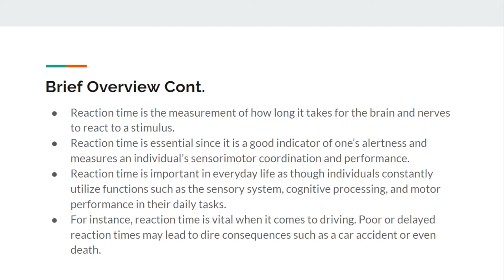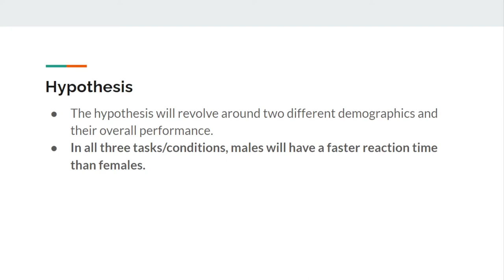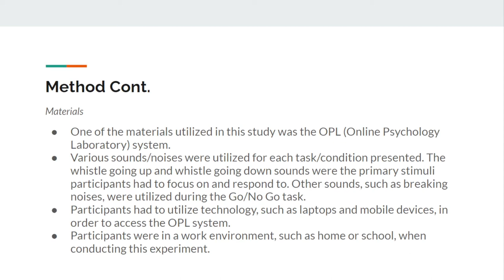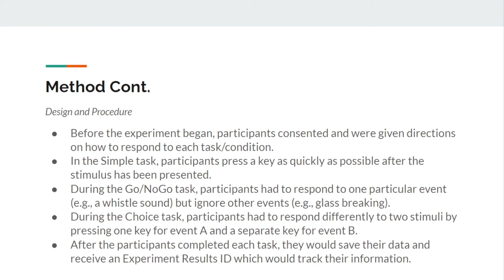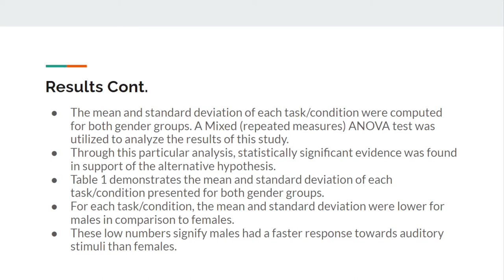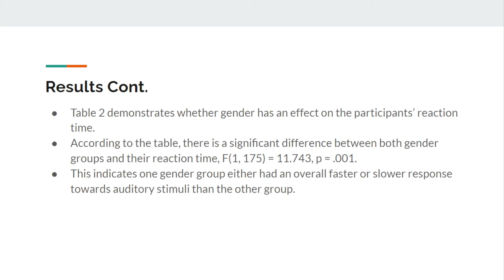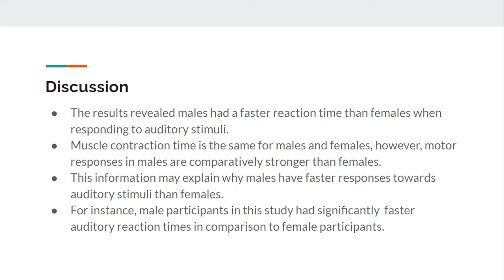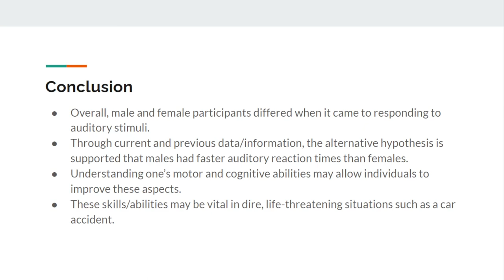The Effects of Gender on Auditory Reaction Time